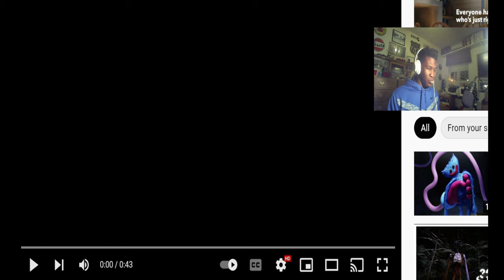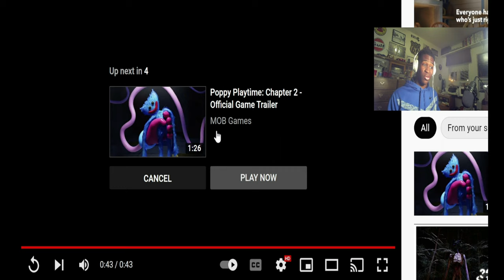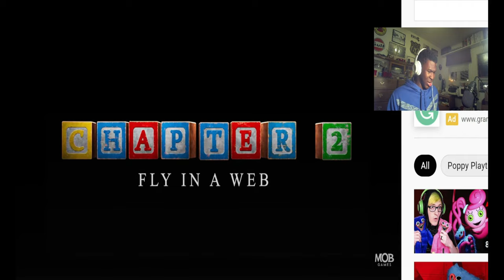WE'RE GONNA BE DEALING WITH POPPY'S FREAKISH MOM NEXT?!? | Poppy Playtime Chapter 2 Reaction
Shoutout to @Mob_Entertainment
Please don't copyright me I enjoyed this.

If you guys enjoyed this reaction and want more, make sure to hit the like button, comment your thoughts, and if you're not subscribed, please subscribe and then hit the bell. Thank you and I hope everyone is having a fantastic day.